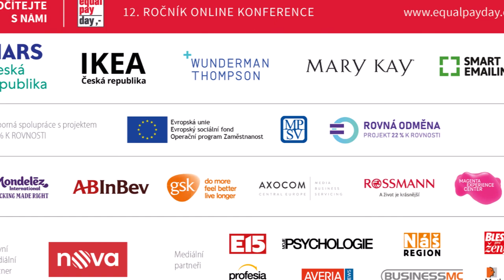Nela Ďopanová na EPD 2021: „Naše tělo ovlivňuje naše rozhodování, buďme si ho vědomi.“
Nela Ďopanová, zakladatelka společnosti Fpohybu, měla jiné, a přitom skoro stejné dětství jako její vrstevníci. Narodila se s rozštěpem páteře, podle lékařů s touto diagnózou vůbec neměla chodit. “Rozchodila to”, za čímž stojí každodenní návyky, práce s myslí a získaný přístup k pohybu.

Na 12. ročníku mezinárodní konference Equal Pay Day 2021 se se svými kolegy postarala o aktivní vyplnění přestávek v programu. Mimo to se však podělila o svůj životní příběh a o to, co ji přimělo k založení firmy.

Díky ní jsme se také dozvěděli, proč je potřeba, abychom si byli vědomi vlastního těla, jak vědomě posilovat intuici, která hraje důležitou roli pro naše rozhodování.

Podívejte se na video a naučte se techniky, které vám pomohou zpracovat vaše emoce – nepříjemné zprávy, obavu i vztek.

V České republice organizuje Equal Pay Day veřejně prospěšná organizace Business & Professional Women CR z.s., která sdružuje aktivní ženy, které chtějí dělat mnohem víc než jen byznys. Organizace je součástí mezinárodní sítě BPW International, jež působí již 90 let ve více než 100 zemích světa. Zakládající členkou organizace byla česká senátorka Františka Plamínková. V ČR tuto organizaci založila v roce 2010 Lenka Šťastná s vizí, že když se ženy spojí, dokážou neuvěřitelné věci.